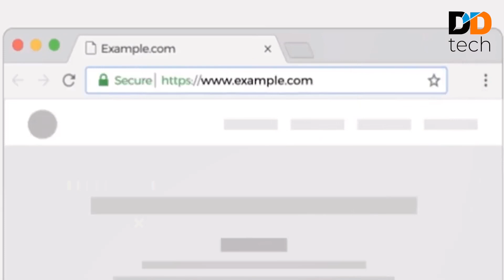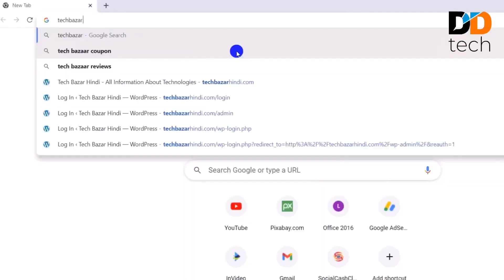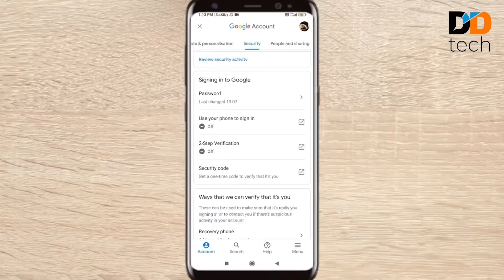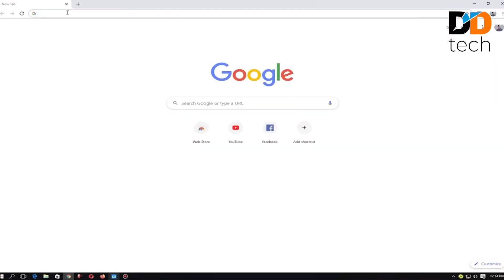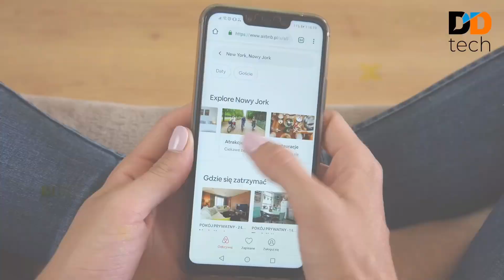ये 5 गलतियाँ कभी मत करना Computer और Smartphone में Internet चलाते समय | DD Tech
Friends, in today's world using the internet, has become a part of our life. Whether it is on mobile or computer. But sometimes knowingly or unknowingly we make many mistakes in using the web or social media apps,h so in this video I will tell you some saftery tips

Topic Covered
1)  How to use internet safely
2) mobile tips and tricks
3) internet safety
4) disadvantages of watching porn
5) mobile safety tips
6) how to secure social media handles